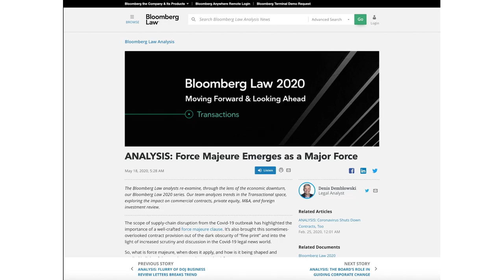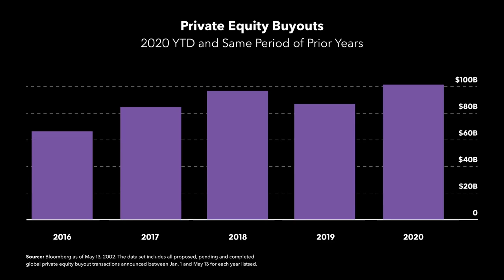Legal Lens: Covid-19 Impact on Transactions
Bloomberg Law analyst Dylan Bruce describes how corporate transactions have been impacted by the coronavirus pandemic.